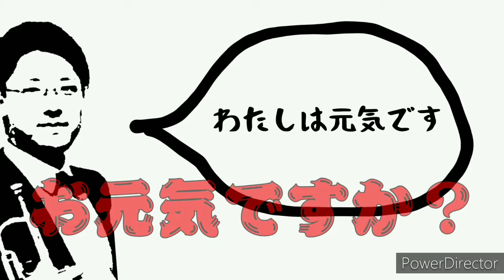【ARBAN】no.38 Farewell to thee,mary. by F.N.Grouch (Played on C trumpet)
ARBAN's complete conservatry method for trumpet(cornet)

The Art of Phrasing
150 classic and popular melodies

アーバン金管教本
フレージングの技法
150のクラシックとポピュラーメロディー より